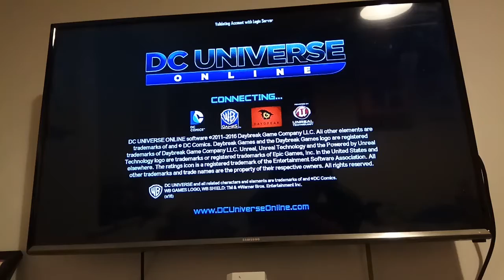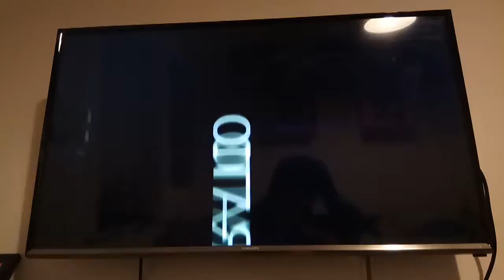Part 11 of DC Universe online